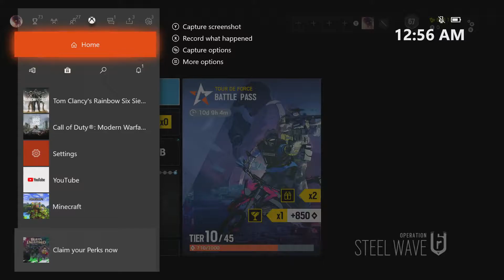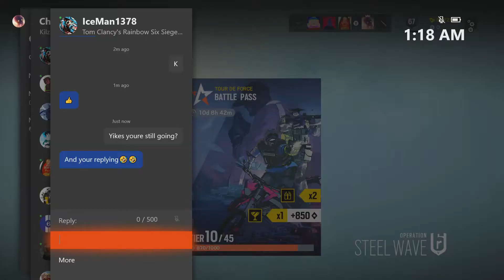WHO Has an Anime Girlfriend?! - Rainbow Six Siege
Today we played Anime Rainbow Six Siege! WHO has an girlfriend that is an anime body pillow (girlfriend) waifu and I am not pleased to say the least! WHO has it?! Anime Girlfriend has no place on rainbow six siege

Aspiring to be a Content Creator? Kickstart your channel here!